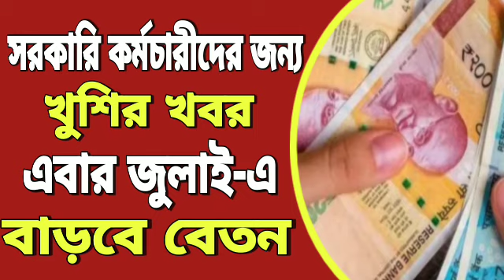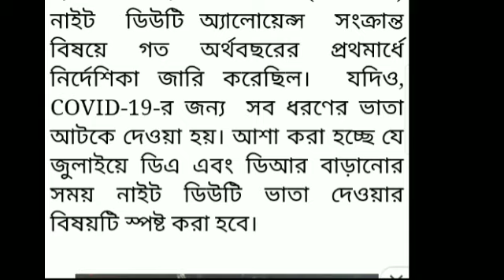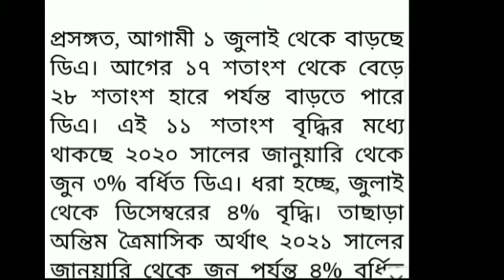জুলাই-এ বেতন বাড়বে সরকারি কর্মী ও শিক্ষকদের l সরকারি কর্মীদের জন্য বিরাট বড় আপডেট l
keywords-
parateacher
parateacher news
parateacher barta
parateacher  agitation
opinion poll
exit poll
মুখ্যমন্ত্রী সাংবাদিক সম্মেলন
মুখ্যমন্ত্রীর ঘোষণা
শিক্ষামন্ত্রীর ঘোষণা

পশ্চিমবঙ্গের পার্শ্বশিক্ষক
parateacher oikymoncho
parateacher news
parateacher latest news
বাংলার খবর l খবর সারাদিন l সকালের খবর l খাসখবর l পশ্চিমবঙ্গের খবর l আজকাল l abpananda news l দেশের খবর l ভাইরাল নিউজ l এই মাত্র পাওয়া খবর l আজকের হেড লাইনস l
খবর প্রতিদিন l কলকাতার খবর l চাকরির খবর l সরকারি চাকরির খবর l recruitment news l
job news l সরকারি কর্মীদের বেতন বৃদ্ধি l salary increase news of govt employees l

Thanks for watch#sahilbanglatv